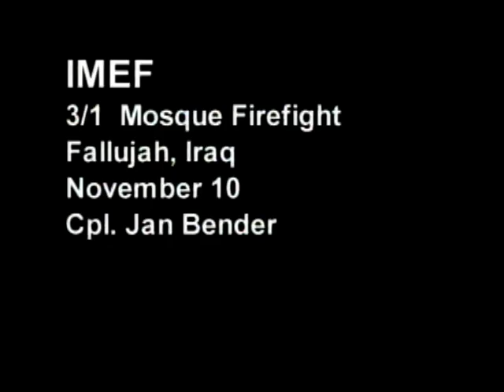Combat Video: 3/1 Mosque Firefight in Fallujah, Iraq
3rd Battalion, 1st Marine Regiment